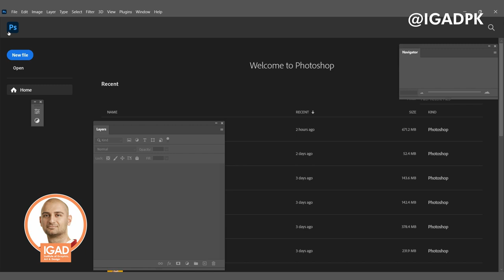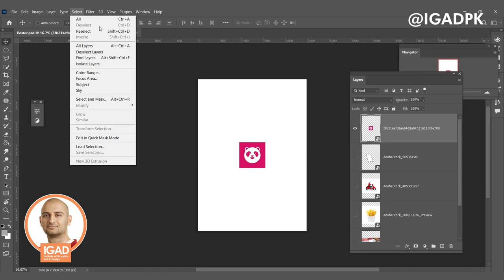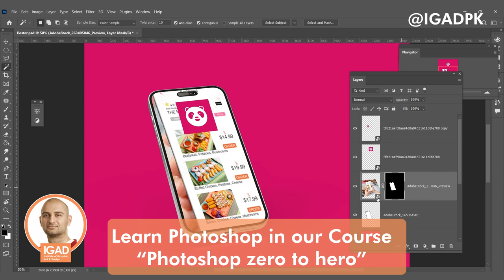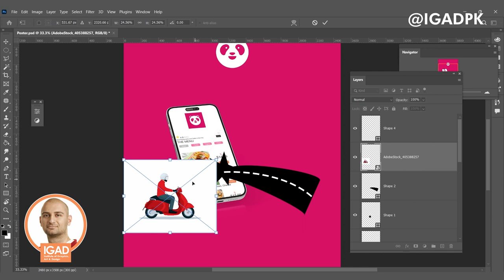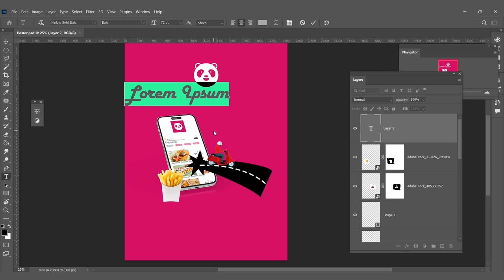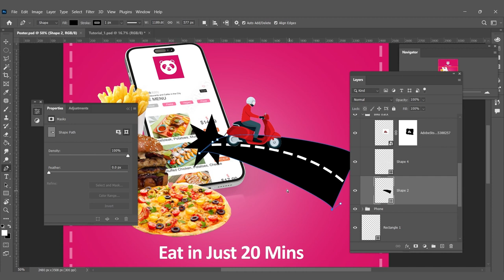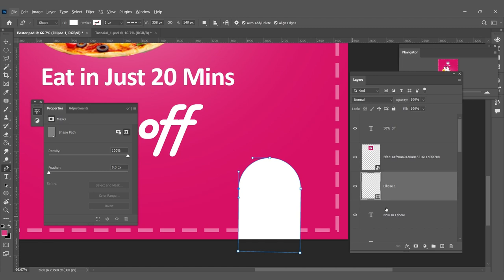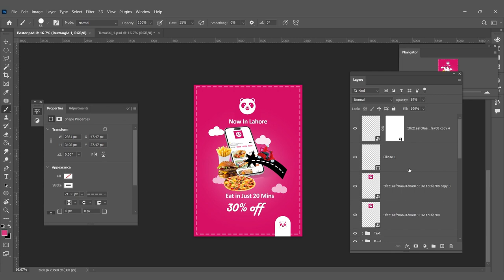Photoshop poster design tutorial in Urdu हिंदी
In this video we will learn to make a catchy poster in Photoshop.

Check out complete photoshop course series on our channel “Photoshop Zero to hero”, In this series you will learn photoshop basics and will slowly move towards advance skills. We will also learn how you can apply these skills in different design fields.

Learn Graphic, Digital, Interior, 3D design in Urdu/Hindi/English.
If you interested to learn courses from us,
IGAD-Institute offers Premium Design Courses

Courses:
✅Interior Design
✅Graphics Design
✅Digital Design
✅Furniture Design
✅3D Design
✅Product Design.
✅UX/UI Design
✅SolidWorks